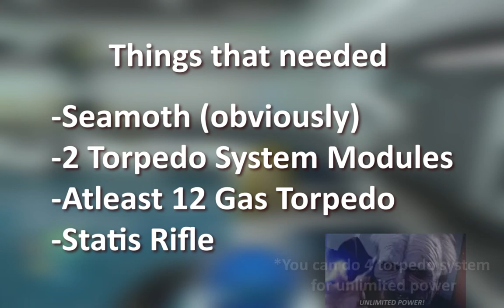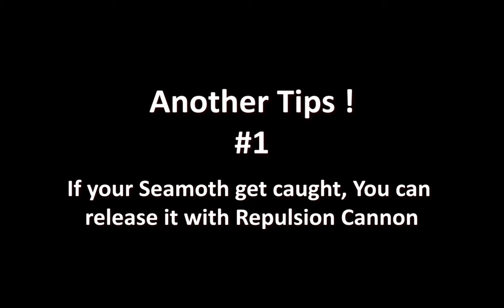How to Kill Reaper Leviathan Less than 1 Minute with Seamoth | Subnautica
Actually, its more likely kill reaper leviathan with gas torpedo. but nvm...
Mode : Survival